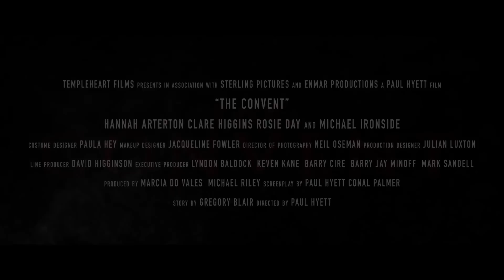The Convent Trailer #1 (2019) | Movieclips Indie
Check out the new trailer for The Convent starring Michael Ironside !

US Release Date: May 3, 2019
Starring: Michael Ironside, Rosie Day, Hannah Arterton
Directed By: Paul Hyett
Synopsis: In the early 17th century, innocent young Persephone is falsely accused and put on trial for her life. Her fate seems sealed except for the timely intervention of the mysterious Reverend Mother offering her not just sanctuary, but hope. For the Reverend Mother is the self-appointed leader of a small religious retreat, a secluded Priory, where her fellow Sisters devote their lives to the Lord and seek atonement for their pasts. But upon arrival, Persephone is plagued with terrifying visions and soon realizes that it's not salvation that awaits but a battle for her very soul itself.